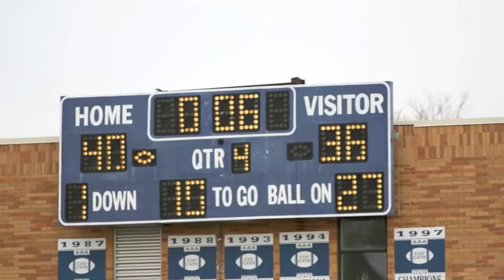CovCath Colonels in the Playoffs!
The Covington Catholic Colonels are in the playoffs!  They've had a great year, and continue on!  Thanks Boyz in Blue for the thrill of the game!  "With A Spirit That Will Not Die"!!!   GO COLONELS!!!